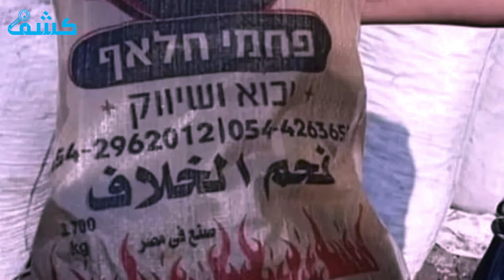قطع الأشجار يهدف لتصدير الفحم لإسرائيل؟.. وارتفاع الحرارة بسبب نقص المساحات الخضراء